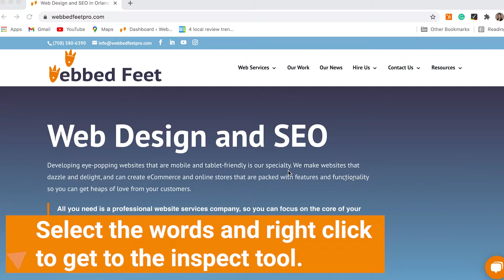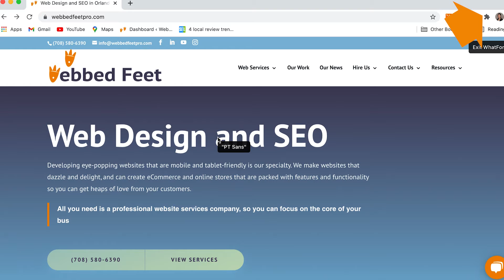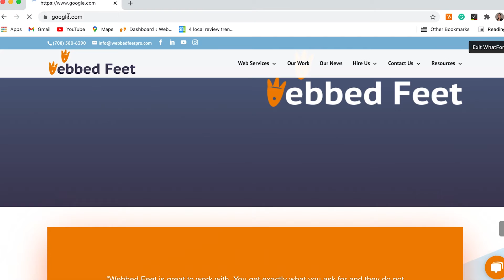How to Find out What Font a Website is Using